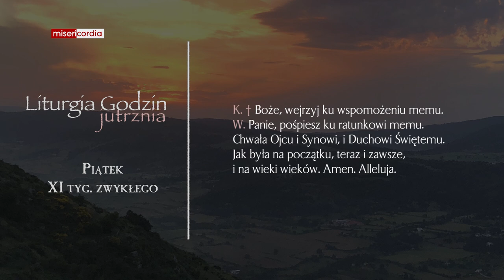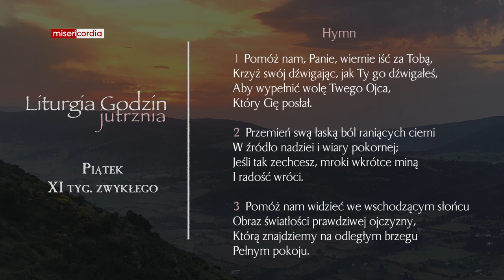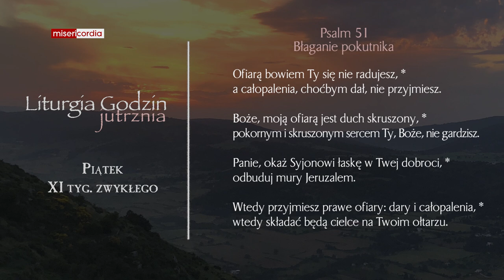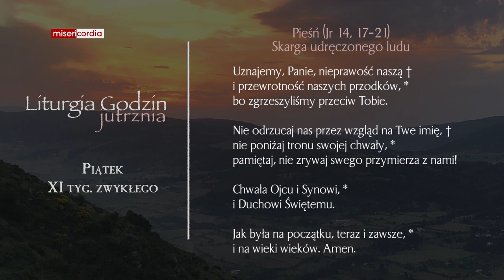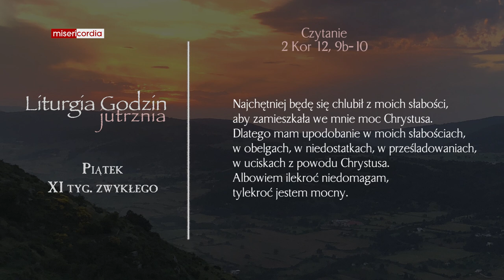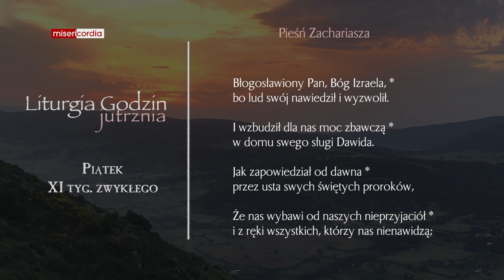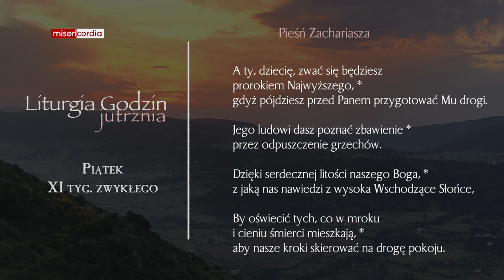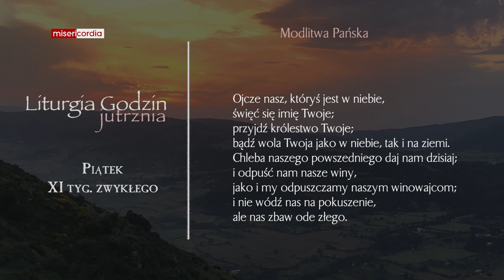Liturgia Godzin | Jutrznia | Piątek, XI tyg. zwykłego